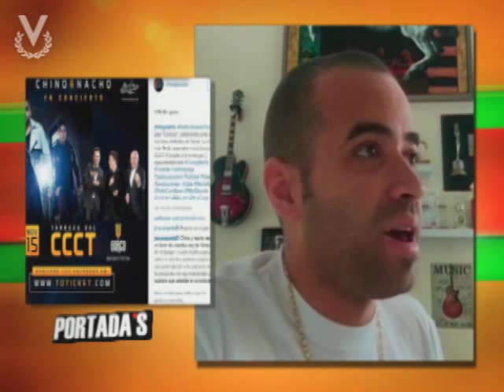Entrevista a Nacho vía Skype